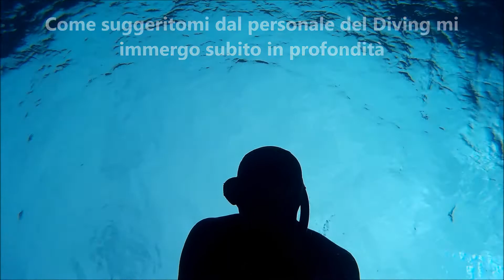Apnea/Freediving Azzorre, Isola di Santa Maria, tra le Mante e le Mobule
Dopo più di un giorno di viaggio...
dopo 2 treni...
dopo 3 aerei...
AZZORRE!!!